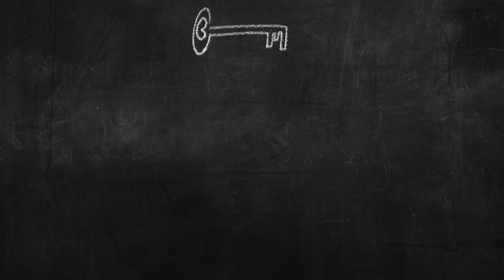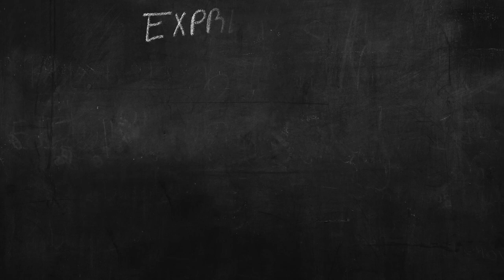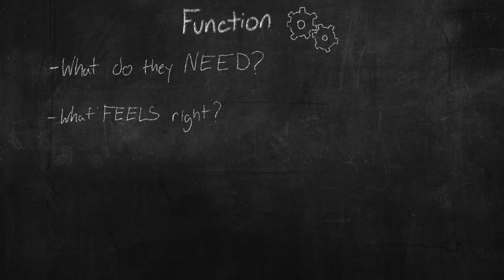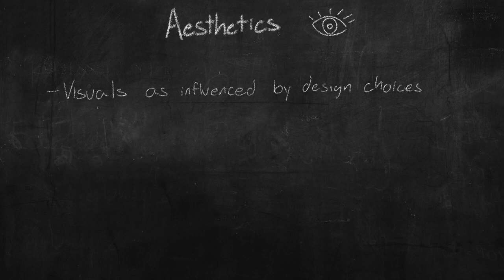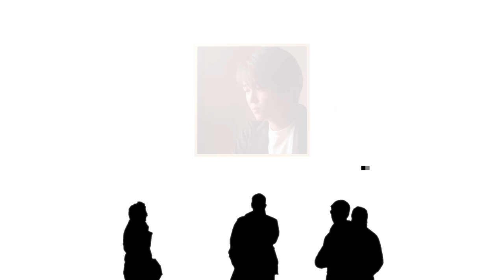All Main Characters Were Designed by Tetsuya Nomura | Stay With Me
During the development of Final Fantasy VII: Re:make Nomura was actually only using 10% of his full power.

Four People Watching Paintings on Wall by Mathilde Pée

Dearly Beloved from Kingdom Hearts II

Hollow Bastion from Kingdom Hearts II

Determination from Final Fantasy XIII

Final Fantasy XV Live from London